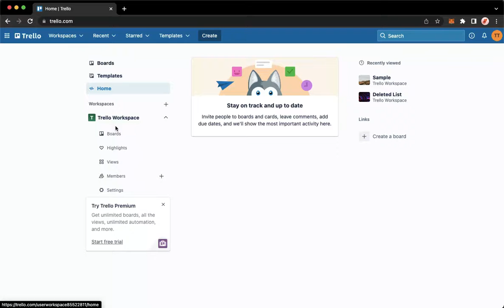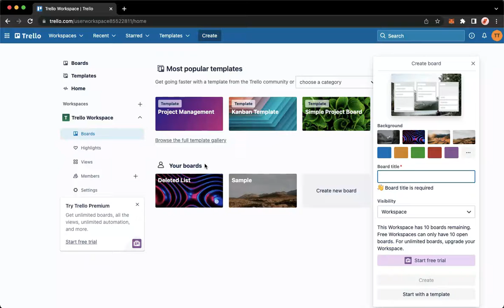How To Add Board To Workspace On Trello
Learn‎‎‏‏‎ ‎How To Add Board To Workspace On Trello

In this video I will show you‏‏‎ ‎how to add board to workspace on trello